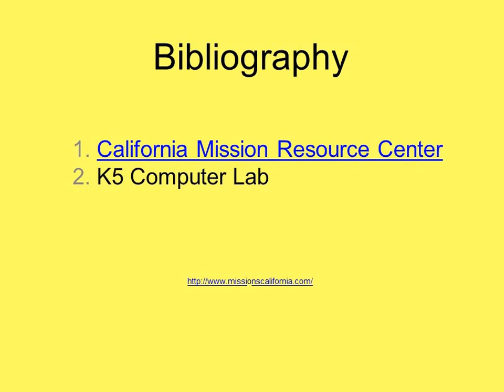Mission Carmel PowerPoint by Mady